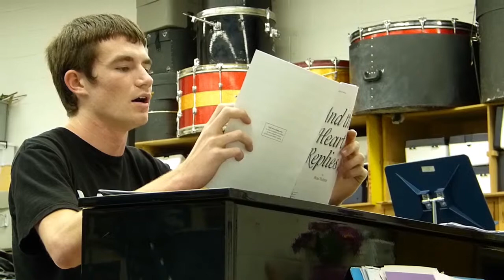Nic Williams prepares for National Honor Choir